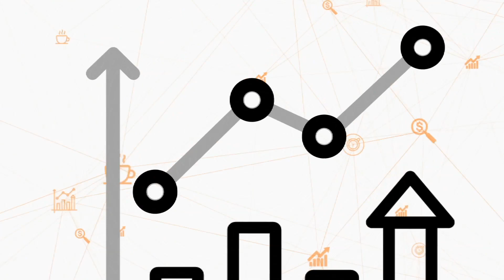CAFÉ COM INVESTIDOR #1 - Gustavo Gierun cofundador do Distrito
O cofundador do Distrito, Gustavo Gierun, explica quais as áreas de atuação do Distrito, um dos principais ecossistemas independentes de startups do Brasil